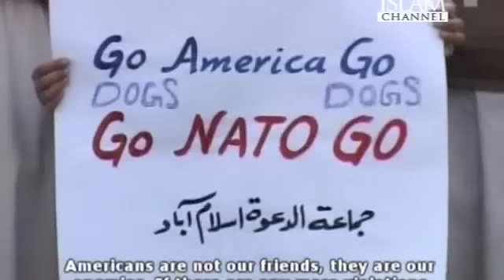US & UK Drone attacks: Taji Mustafa & Others discussion on TV panel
Asim Qureshi (Cage Prisoners) & Taji Mustafa (Hizb ut-Tahrir) discuss the use of drones by the US and UK in their so called "war of terror".
Program: The World this Week, Islam Channel, 5th Jan 2012